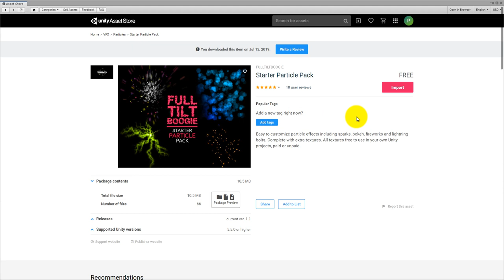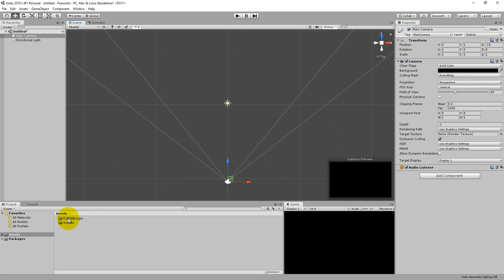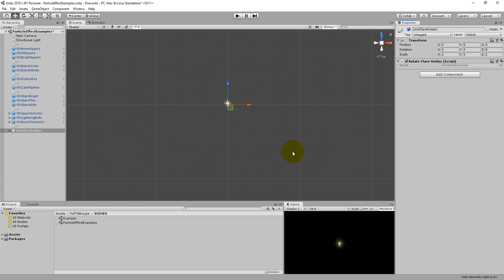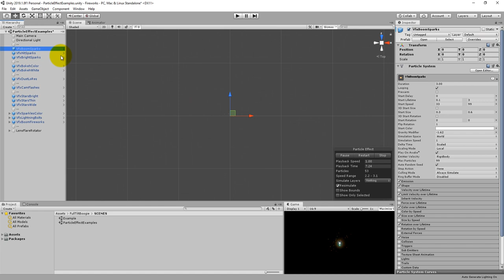Réaliser un feu d'artifice avec Unity - Asset Firework